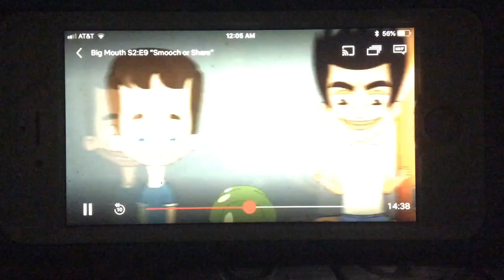Big Mouth || Jay and Matthew Kiss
From the show Big Mouth S:2 E:9. I do not own not do I claim to own anything to do with Big Mouth. This is purely for entertainment and I recommend everyone to watch the show if they haven’t already because it’s fuckin awesome.